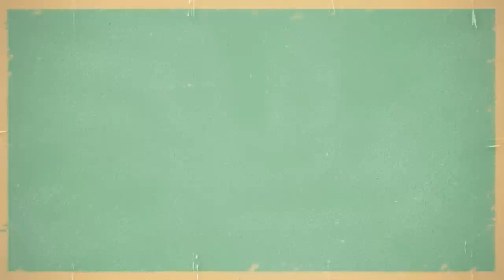歌王雙腳壞死截肢真相讓人驚，88歲暴瘦20斤入院搶救 ，今遺書曝光讓人心酸！林沖